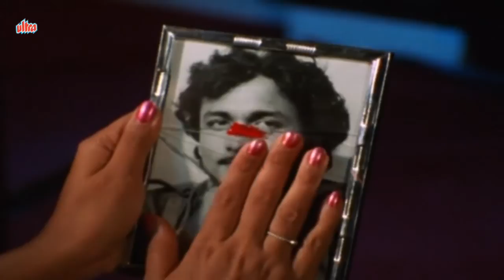Nivedita Joshi, Kashasathi Premasathi - Marathi Emotional Scene 11/19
Emotional scene from Superhit Marathi Full Movie Kashasathi Premasathi (1987) Starring Ajinkya Dev, Nivedita Joshi, Vijay Kadam, Premakiran, Ramesh Dev, Jayram Kulkarni, Shekhar Navre, Asha Patil, Nandu Patil, Chandrakant Majgaonkar, Deepak Ingale, Chandrakant Shinde.
Music Director: Suryakant Moghe.
Producer: Arun Godbole.
Director:  Pitambar Kale